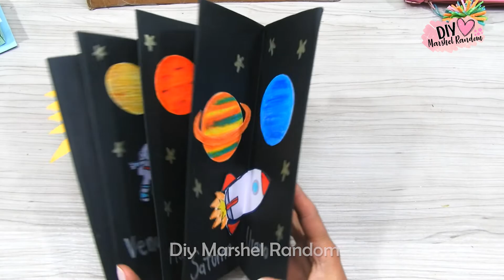Sistema Solar con Cartulina / Solar System with Cardboard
En este video, te enseñaré a crear un friso plegable escolar del sistema solar, ¡hecho completamente con cartulina! Acompáñame mientras te muestro el paso a paso para diseñar y montar este útil recurso educativo que no solo es divertido de hacer, sino que también te ayudará a aprender sobre los planetas y su disposición en el espacio. Usaremos colores vibrantes y técnicas sencillas para que tu friso sea atractivo y fácil de entender. Ideal para estudiantes y amantes de la astronomía.